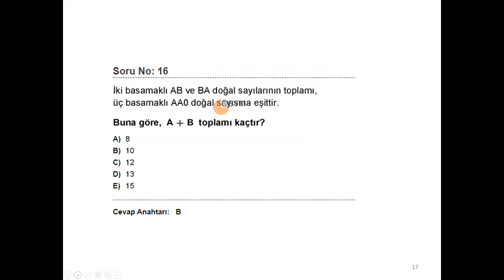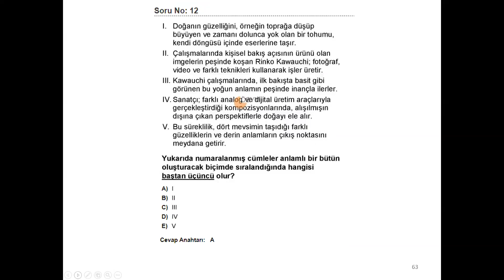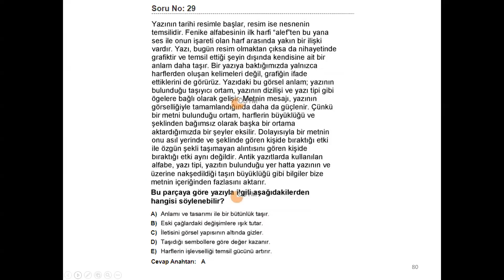ALES 2023/3 ÇIKAN SINAV SORULARI VE CEVAPLARI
Değerli arkadaşlarımız hepinize selamlar Bugün gerçekleşen ALES/3 sınavının soruları ve cevapları videoda yer almaktadır. Zamandan tasarruf etme amaçlı sorular hızlı hızlı gösterilip geçildi sizler istediğiniz soruda durdurup soruyu inceleyebilirsiniz. İstek olursa soruların çözümlerini açıklayarak bir video çekebiliriz isteklerinizi yorumlarda belirtebilirsiniz.